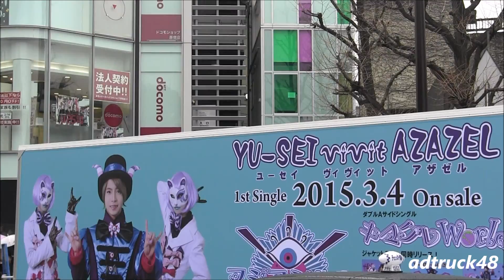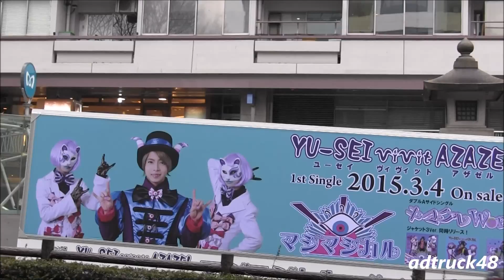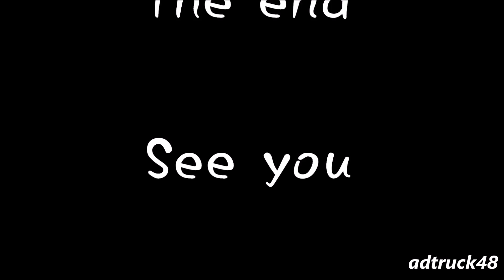YU-SEI vivit AZAZEL 1st Single「キマグレWorld / マジマジカル」の宣伝トラック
渋谷・原宿を走行する、YU-SEI vivit AZAZEL(ユーセイ　ヴィヴィット　アザゼル)　2015年3月4日発売 1st Single「キマグレWorld / マジマジカル」の宣伝トラック。